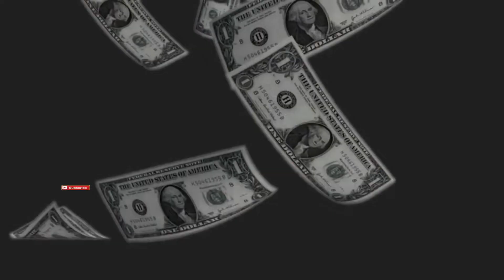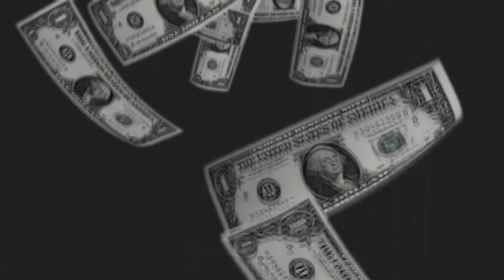(diciembre 2019) +próximamente ¡¡¡¡TE REGALAMOS PASES DE ORO!!!! GRATIS pase de batalla y+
AHORA y Más Adelante MÁS PASES DE BATALLA ¡¡Síguenos!!
EStamos de celebración regalamos pases de batalla sorteo con los comentarios gratis para ti pasae de oro consiguelo .